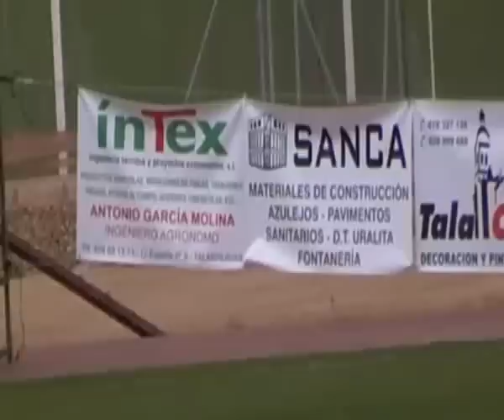tal Valdivia lig